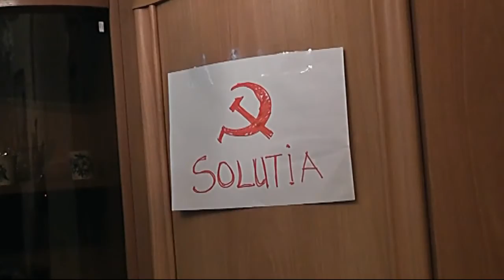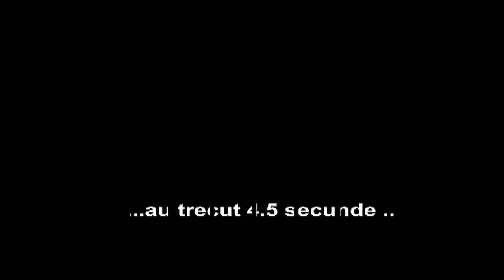Di&Di studio (tel.0 795 11 650) Bomj story part 2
regie : Vadim&Inga Darie